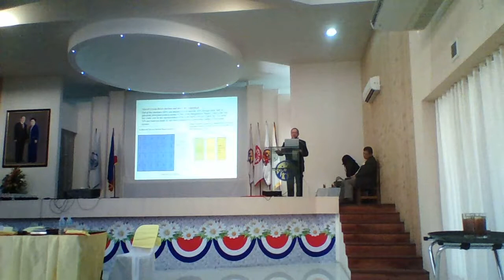CENTRIST DEMOCRATIC ALLIANCE SUMMIT (PART 2)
Centrist Democratic Alliance founded against Patronage Politics

On January 19, 2015 a group of Civil Society Organizations and Faith Based Groups have joint forces to found the Centrist Democratic Alliance (CDA) together with the Centrist Democratic Party of the Philippines (CDP) at a Summit in Quezon City. The CDA is an alliance of movements, organizations and political parties with centrist democratic orientation open for all other organisations and parties with similar values. Its objective is “to advocate centrist democratic solutions for the problems of the country and to gain political power on national and local levels”.
In key-note speeches former Chief Justice Reynato Puno and Congressman Rufus Rodriguez stressed that violence, corruption, poverty and the growing inequalities between rich and poor in the Philippine population can only be effectively addressed through fundamental structural reforms of the political and socio-economic system of the Philippines.
The founding declaration of the Alliance was signed in a first step by personalities of 14 movements, organizations and political parties – among others former Chief Justice Reynato Puno, Congressman Rufus Rodriguez as President of the Centrist Democratic Party of the Philippines, Dr. Tony Roldan from the Integrity Circles Movement and Mr. Lito M. Lorenzano as President of the Centrist Democracy Political Institute CDPI. It reads:
“We need the reform of the unitary and centralized system of government towards self-determination and autonomy of the different Philippine regions. We need to replace the presidential system with a participative democracy based on a parliamentary form of government and strong proportional elements in our electoral system, with strong accountability of the executive power to the elected representatives of the people in the parliaments.”
The Alliance will create a National Council and regional councils of its members and hold summits on “Humane Dignity against Patronage Policies” in all regions of the Philippines within the next months. As a next step the members of the Alliance will draft a joint strategy for their participation in the 2016 local and national elections as a new force in order to replace money driven politics by politics of values and concepts, to replace parties of convenience by parties of principles.

Manila, January 21, 2015